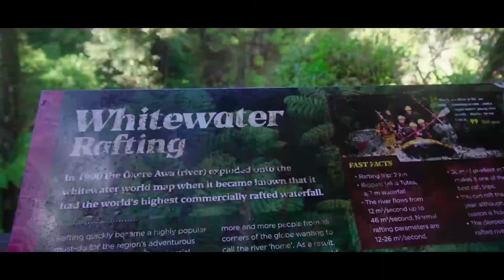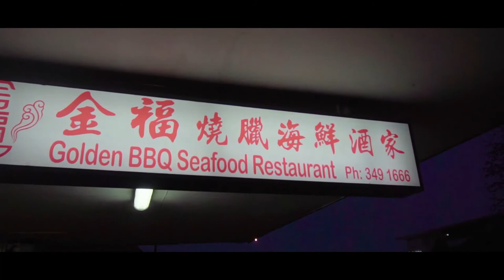ROTORUA TRAVEL || Re-visiting to a popular travel destination town in Bay of Plenty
I'm back to the tourist destination in North Island New Zealand, Rotorua, with my Auntie, Uncle and cousins. Just stayed there for two days to do water rafting and visited few places. Also, we went to Polynesia Spa to plunged into body-warming water to compensate the cold weather.

GoPro 7